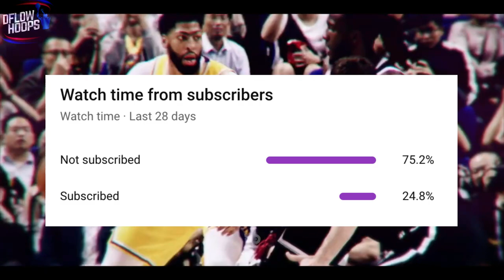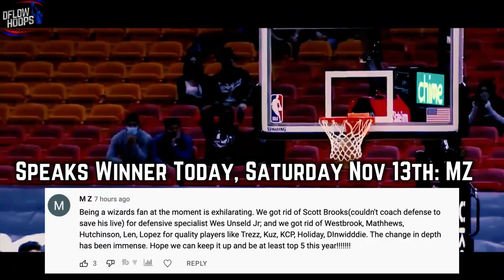Top 10 NBA Players In Plus Minus During 2021-22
The 10 most valuable NBA players so far based off their plus minus in 2021-22.

Last Video: Why The Golden State Warriors SHOULD SCARE The NBA